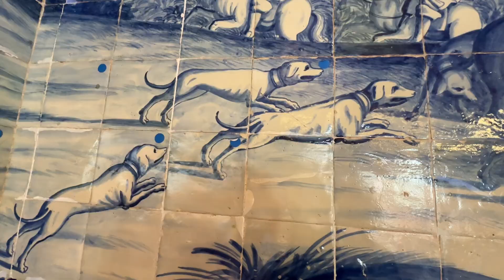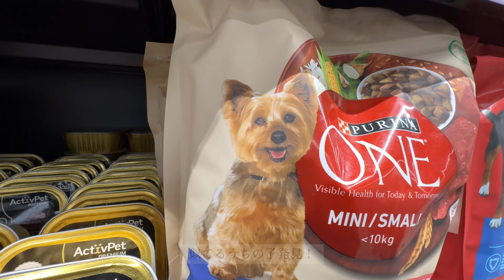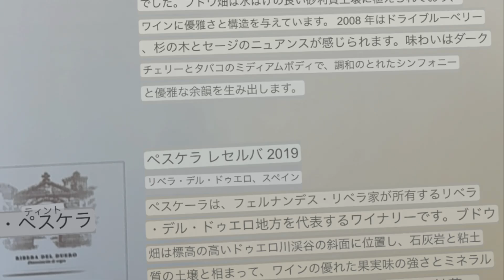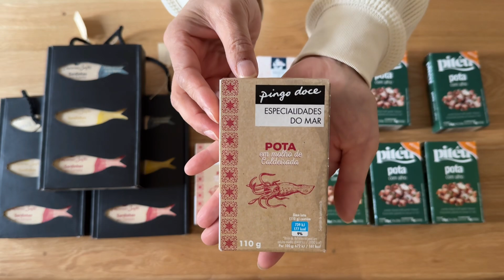街全体が世界遺産のシントラへ/エミレーツビジネスクラス復路編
ポルトガル最終回

世界遺産とお土産紹介です。